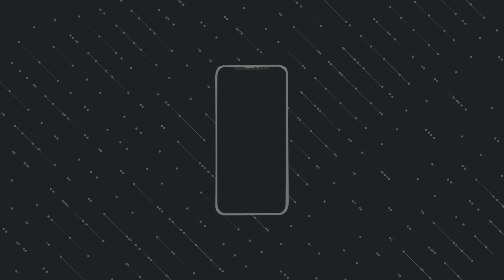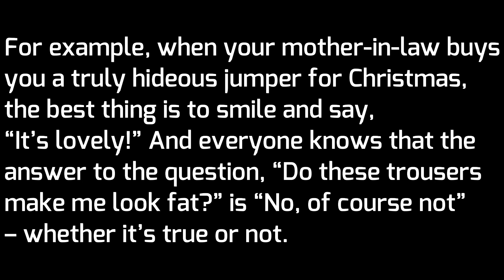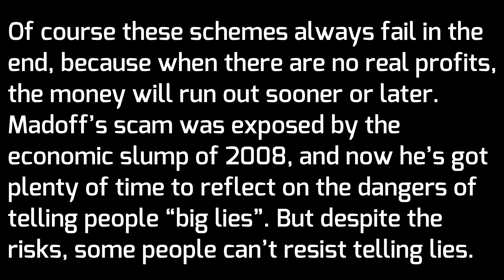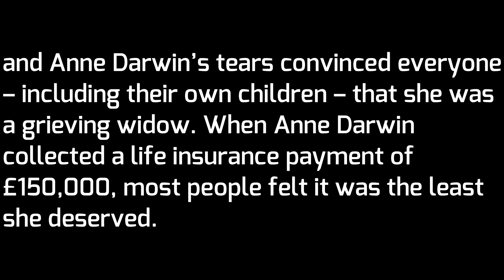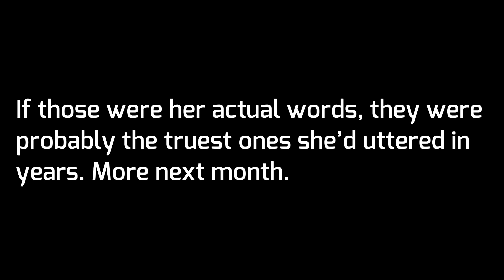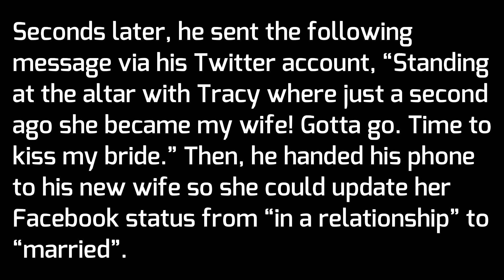PRATIQUE SEU LISTENING OUVINDO INGLÊS NATIVO! (TRANSCRIÇÃO DISPONÍVEL EM INGLÊS)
Acesso vitalício.

Mais um vídeo para você treinar sua compreensão oral do Inglês!
O vídeo está repartido em duas etapas:
Depois, as transcrições juntamente com os áudios.

Para ter acesso a tradução ou realizar download dos áudios, visite nosso